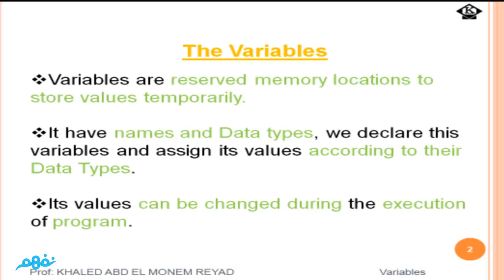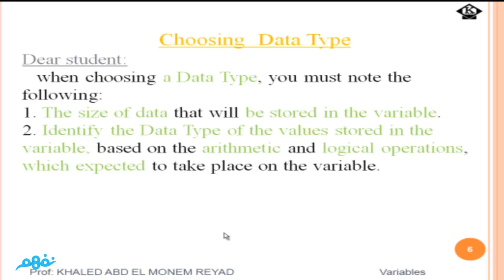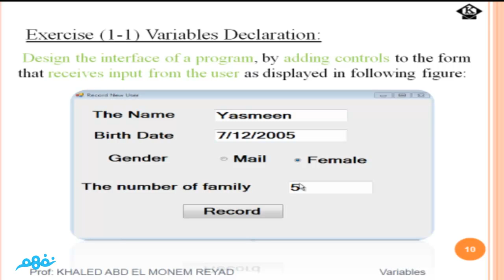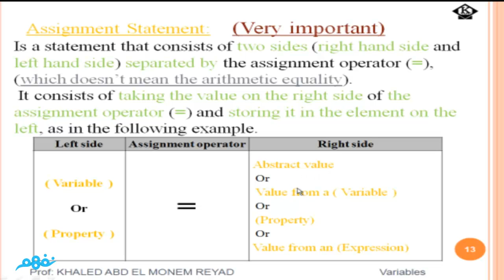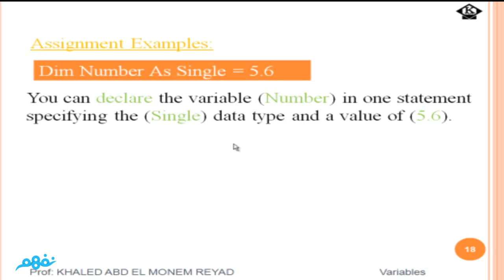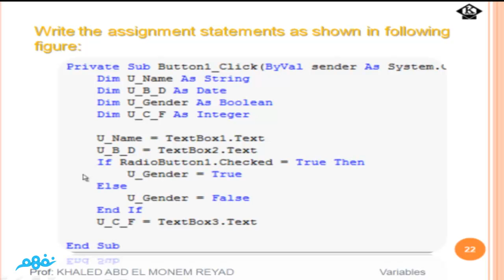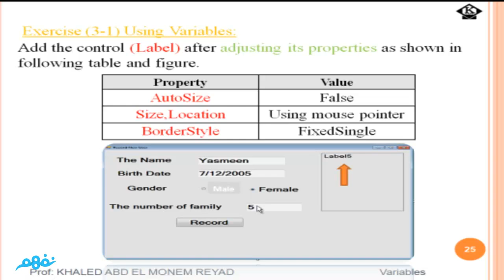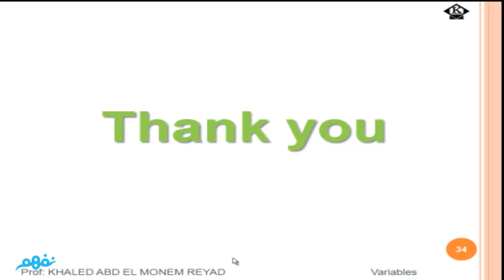المتغيرات | الحاسب الآلي | للصف الثالث الإعدادي | الترم الأول | المنهج المصري | نفهم